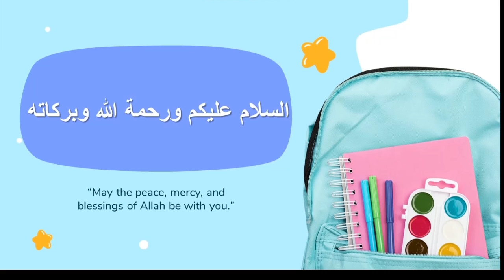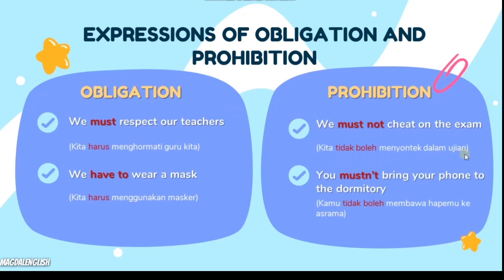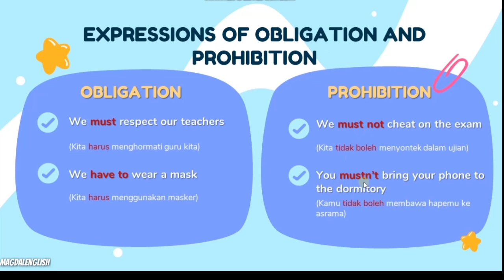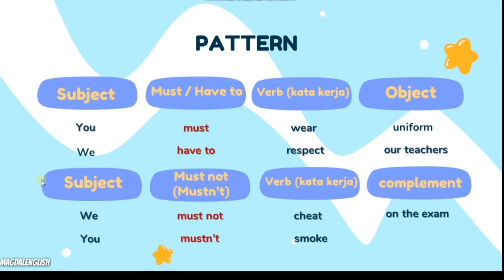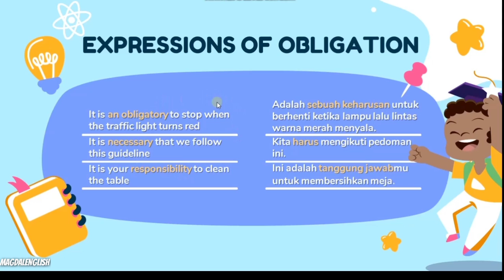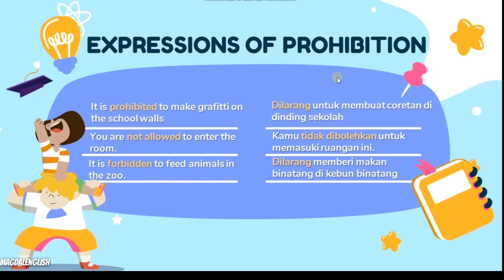OBLIGATION AND PROHIBITION (Materi Bahasa Inggris SMP Kelas 8)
Berikut adalah video pembelajaran Bahasa Inggris SMP Kelas 8 dengan materi Obligation and Prohibition (Keharusan dan Larangan)

Aplikasi yang saya gunakan untuk membuat video pembelajaran ini :
1. PowePoint
2. Bandicam (screen recorder)
3. Kinemaster (video editor)
4. Gachalife (conversation)